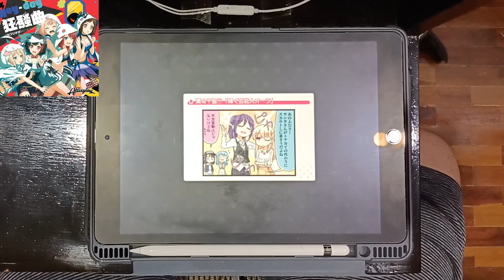[バンドリ/ガルパ] Hey-day狂騒曲（カプリチオ) - [Expert 28]「手元動画/All Perfect」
This is a gameplay video of the game "BanG Dream! Girls Band Party"

Information

Type: オリジナル / Original
Band: アフターグロウ / Afterglow
作詞 / Lyricist: 織田あすか / Oda Asuka (Elements Garden)
作曲 / Composer: 藤田 淳平 / Fujita Junpei (Elements Garden)
編曲 / Arranger: 藤田 淳平 / Fujita Junpei (Elements Garden)

Settings
Note Speed : 11.0
Sound Delay : 0